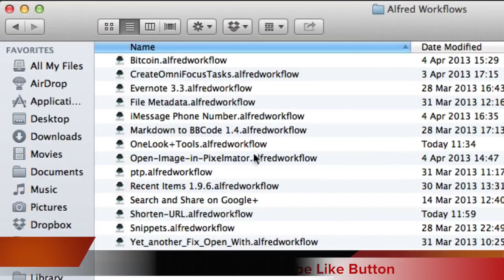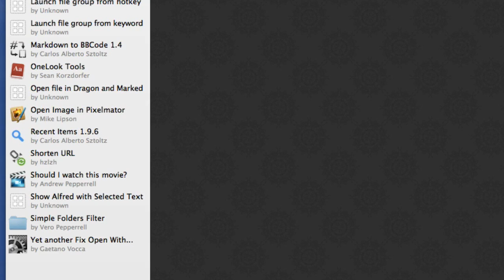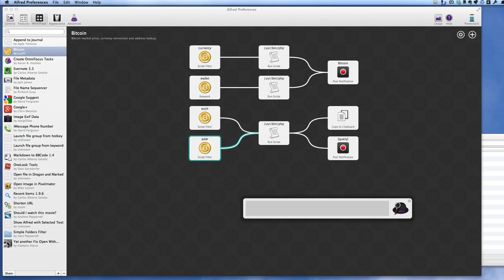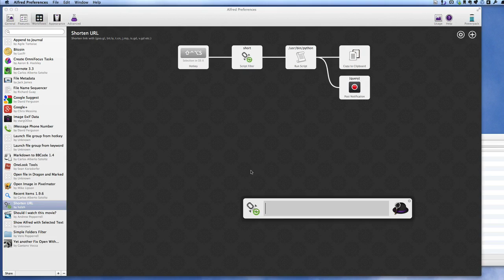Alfred V2 Using WorkFlows 1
Much of the good and extra benefit that you can get from using Alfred the Mac app launcher is with the workflows that are new in version 2. The Alfred app launcher comes with a few example workflows that you can install directly in the application in the preferences. There is also a website that you can go to called On this side there is a long list of workflows that is continually growing. There are number of the workflows on there which are suitable just for the nerds and the geeks, but there are also some workflows which are extremely useful for us normal people.

In this video I look at two or three of the workflows that I have downloaded. One of them is for users of Bitcoin, another one is called Append to Journal. This is very useful if you want to take a quick note and keep adding to a single file with a date and time attached to your note. It is quick and simple to use and I think it is very useful.

The other workflow that I have highlighted in this video is a URL shortener Which gives you a choice of five different else shorteners,  including bit.ly and Google.

you can make your own Workflows and we will look at that in another video.

On the Good and Geeky Channel you will also find playlists so that you can see all the videos for specific areas of interest.

here is the Good and Geeky website - https//goodandgeeky.com